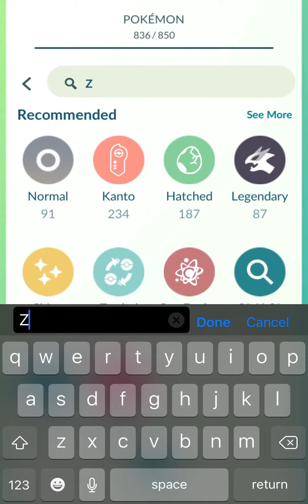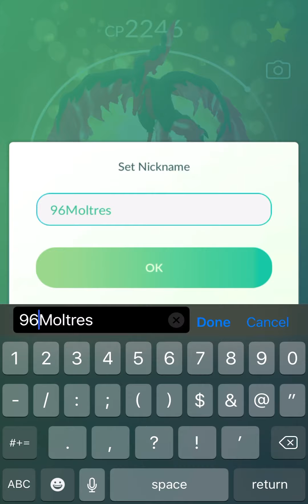Lucky Galarian Moltres with 96% IV! Pokemon Go Legendary Pokemon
96% IV Galarian Moltres Lucky Trade For The Win!